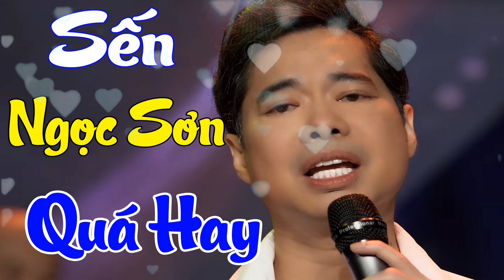Ngọc Sơn Bolero 2019 | Nhạc Sến Ngọc Sơn Quá Hay | Nhạc Sến Bolero Chọn Lọc Hay Nhất 2019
👉Tuyển Tập Nhạc Sến Ngọc Sơn, Chế Thanh Ngọc Sơn Bolero 2019 | Nhạc Sến Ngọc Sơn Quá Hay | Nhạc Sến Bolero Chọn Lọc Hay Nhất 2019 ❤️
👉 Các bạn đang nghe " Ngọc Sơn Bolero 2019 "  Của Kênh Nhạc Việt Hay Nhất❤️
👉 Videos được cập nhật liên tục tại❤️